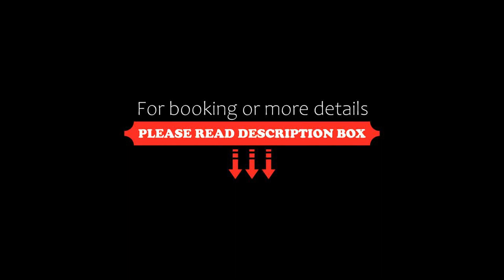Apartament BALTIC DREAM Aprent, Dziwnówek, Poland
About Property:
Boasting sea views, Apartament BALTIC DREAM - Aprent features accommodation with a balcony and a kettle, around less than 1 km from Dziwnówek Beach. This beachfront property offers access to a terrace, free private parking and free WiFi.

The air-conditioned apartment consists of 2 bedrooms, a living room, a fully equipped kitchenette with a fridge and a coffee machine, and 2 bathrooms with a shower and...
Property Type: Hotel
Address: 31 Wolności 159, 72-420 Dziwnówek, Poland
Searching For
1. Apartament BALTIC DREAM Aprent - Dziwnówek - Poland
2. Apartament BALTIC DREAM Aprent - Dziwnówek - Poland Address
3. Apartament BALTIC DREAM Aprent - Dziwnówek - Poland Rooms
4. Apartament BALTIC DREAM Aprent - Dziwnówek - Poland Amenities
5. Apartament BALTIC DREAM Aprent - Dziwnówek - Poland Offers and Deals
Audio Credit:
Track Title: Subway Dreams
Artist: Dan Henig